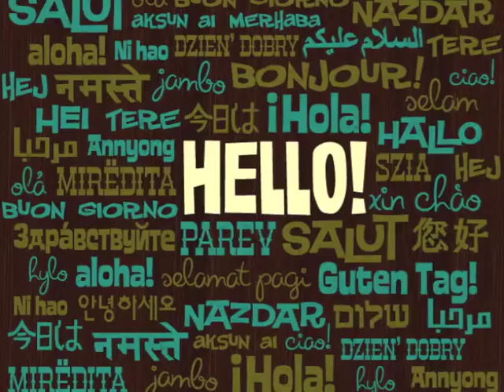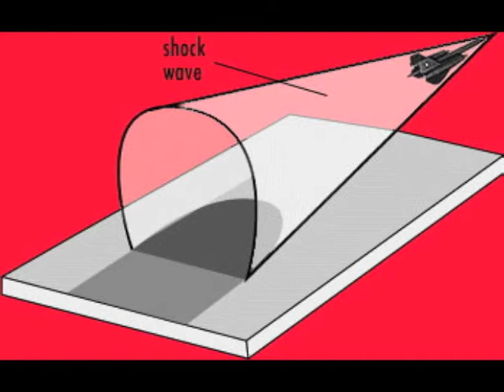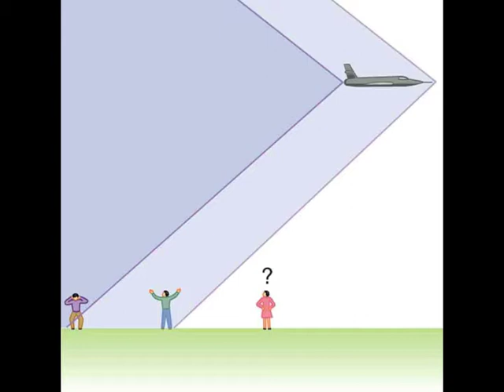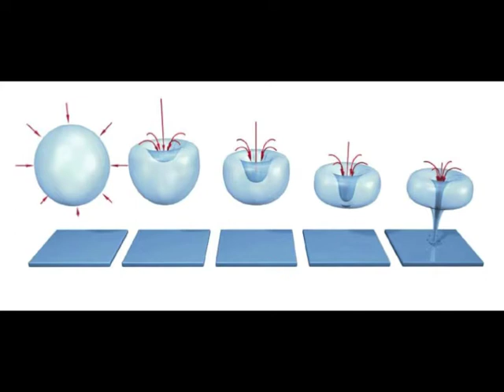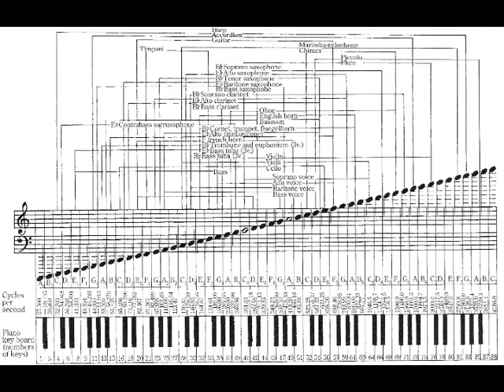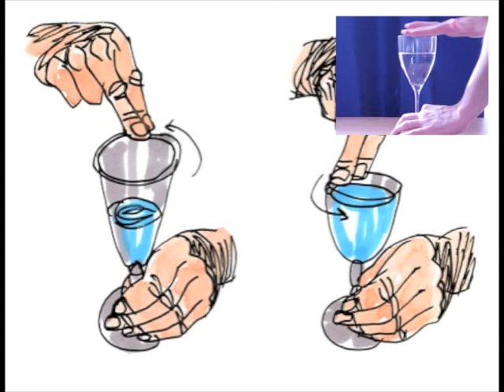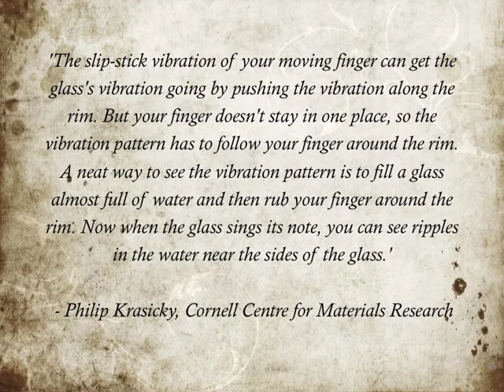The Science Behind Music! Sonic Booms, Singing Glasses, and Other Questions About Sound Answered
What are sonic booms? What causes thunder? This episode of Ethnomusicology Explained! gives you the science behind music by answering 5 questions about sound.